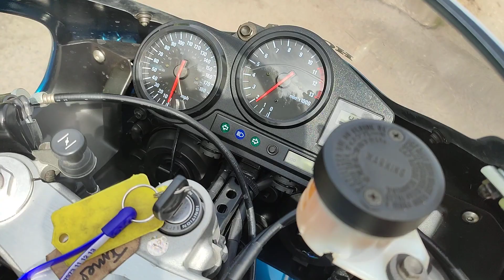1999 HONDA CBR 900 RR FIREBLADE, 6105 MILES, MOT MAY'2023, OWNED BY JAMES MAY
1999 Honda CBR900 Fireblade in Excellent condition. Only 6105 Miles from new. Sold by Bill Bunn Motorcycles to Mr James May in 2015. Mr May is listed on logbook as previous keeper. The bike then entered a private fireblade collection. As part of our 50 point used bike inspection we have given the bike a service, carbs stripped / cleaned & new battery. The bike is original except for the race end can that has been fitted. We also have the original exhaust can to go with the bike. Runs & rides great. Viewing by appointment only as not all our stock is on site due to space. Part exchange welcome, message me with pics & details for a price. Debit & credit cards accepted (chip & pin only). Delivery from £49 (send your post code for a quote). Finance available subject to status from close brothers motor finance. £50 deposit to reserve.